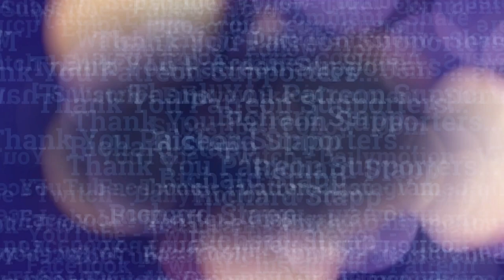Brewers Fayre UK - Lasagne at The Wessington